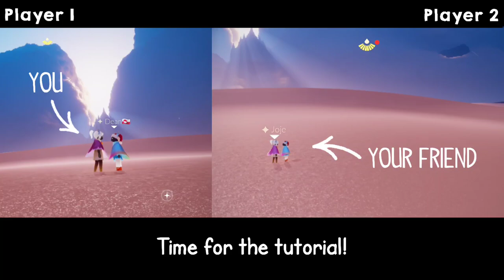MOTH TV xmas Piggy Fall! | Sky – Children of the Light COTL | glitch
Moth TV Xmas special! Yet another glitch, great for OOB.